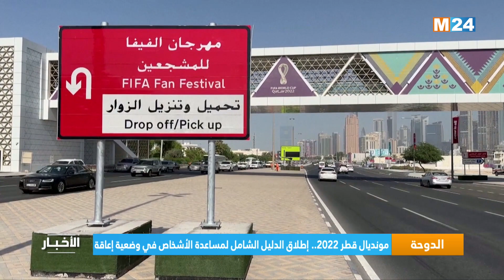مونديال قطر 2022.. إطلاق الدليل الشامل لمساعدة الأشخاص في وضعية إعاقة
أطلقت مؤسسة قطر للتربية والعلوم وتنمية المجتمع الدليل الشامل لجميع القدرات، الذي يهدف لمساعدة ذوي الإعاقة، من سكان قطر والزائرين، على استكشاف البلاد ، وضمان الوصول الميسر للجميع لفعاليات كأس العالم.

لمتابعتنا

لتحميل التطبيق